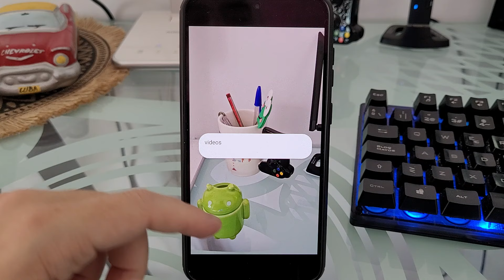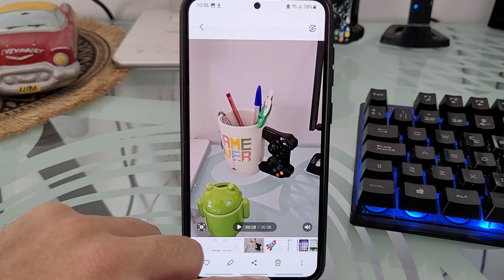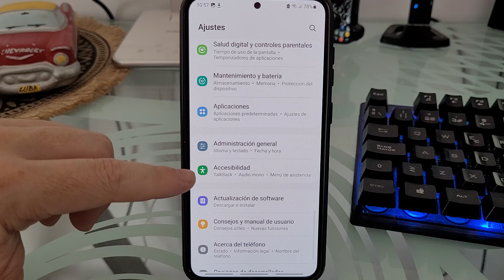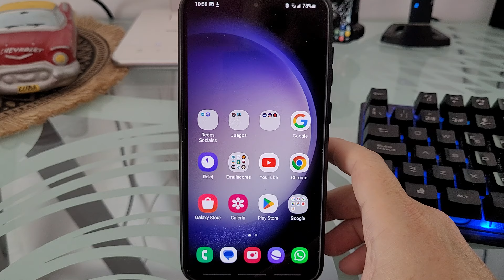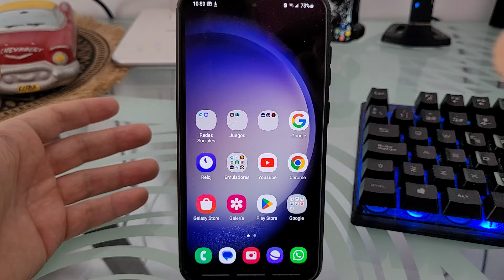📱🆎❌ Como QUITAR los SUBTÍTULOS AUTOMÁTICOS en SAMSUNG FÁCIL y RÁPIDO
¿Cada vez que PONER un VÍDEO en tu SAMSUNG GALAXY APARECEN SUBTÍTULOS AUTOMÁTICOS❓. En ESTE ☝ VÍDEO informativo te enseñaré como eliminar los subtítulos instantáneos en Samsung Galaxy fácil y rápido:
00:00 👉 Introducción
00:50 👉 ¿Qué son los subtítulos instantáneos en Samsung y para qué sirven?
02:02 👉 Como quitar los subtítulos automáticos en Samsung método 1
03:12 👉 Como desactivar los subtítulos automáticos en Samsung método 2

Vídeos Relacionados 📹

Tutoriales ⚙️

Multimedia 📹